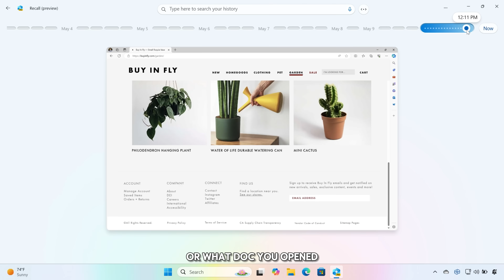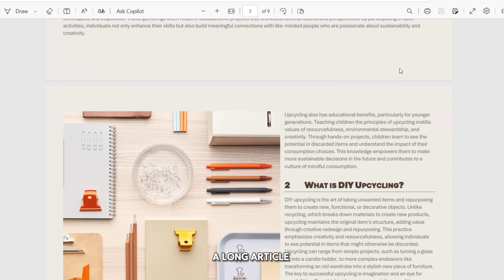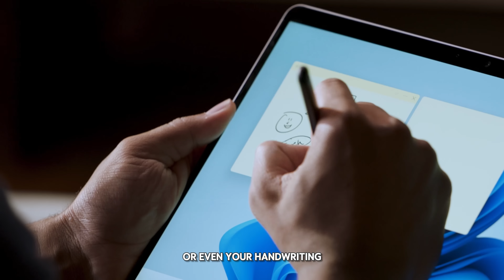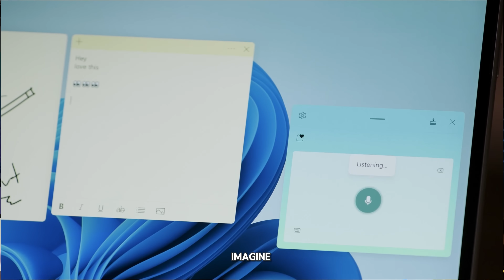11 Ways Windows 11 can Level Up your Life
Are you a student, or fresh graduate looking for a new laptop? Or wondering what awesome features Windows 11 comes with? In this video, I’ll cover 11 top features in Windows 11 (especially on Copilot+ PCs) that can help you:
✔️ Finish assignments faster
✔️ Multitask more efficiently
✔️ Play games during breaks
✔️ Keep your data safe
✔️ Make your laptop more personal and stylish!